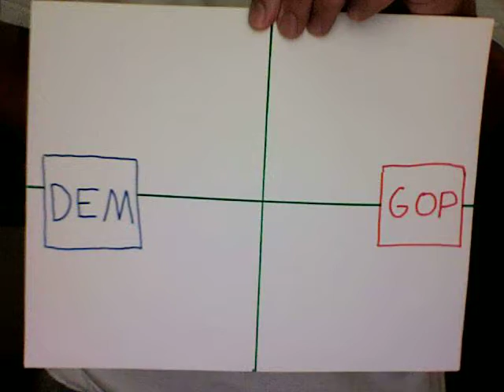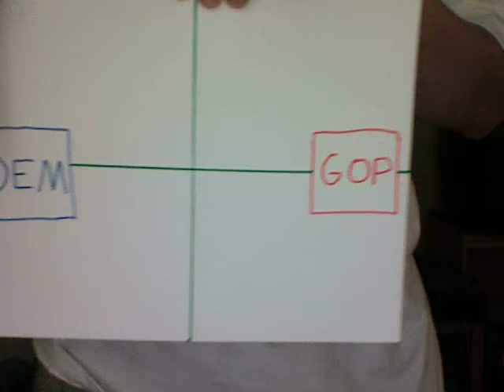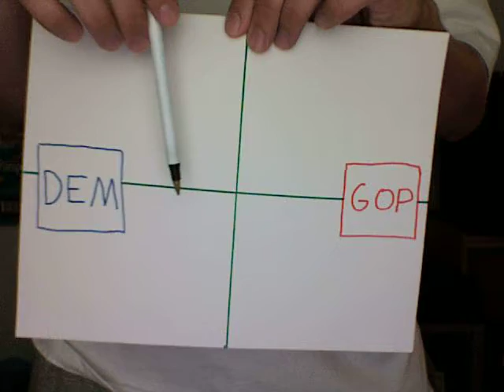The Undeciders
Please forward if you agree.
BTW, anybody catch the blatant Blazing Saddles reference in this vid?